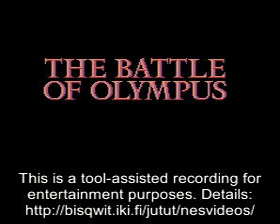[TAS] NES The Battle of Olympus (USA) in 23:24.73 by Jackic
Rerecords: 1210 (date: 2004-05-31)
"Battle of Olympus (オリュンポスの戦い) improved by 2:06 again.
The author calls this version "final", but because of the somewhat boring looking olive collecting scene near the beginning of the movie, I doubt this will be the final version."